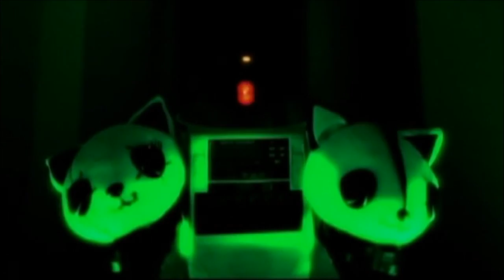吉澤ひとみ (Yoshizawa Hitomi) - [Solo lines] Hello! Project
吉澤ひとみ (Yoshizawa Hitomi) - Solo lines in Hello! Project (ハロー!プロジェクト)
Not sure if HANGRY & ANGRY is part of Hello!Project but i included anyway.